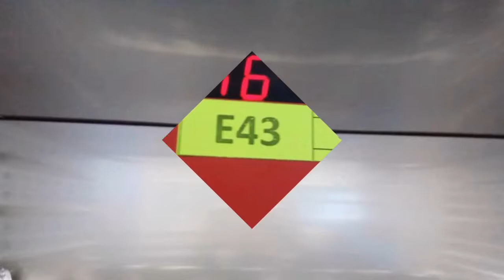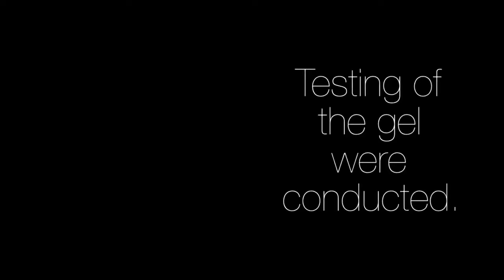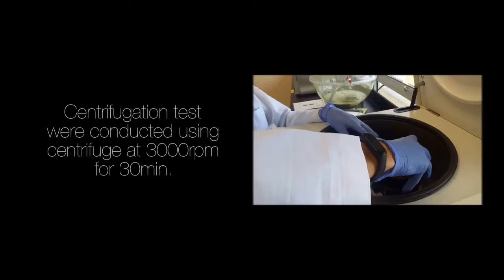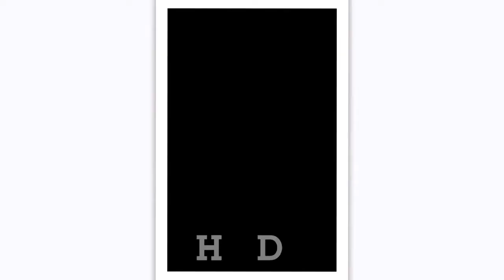Antibacterial hand gel sanitizer with moisturizing effects